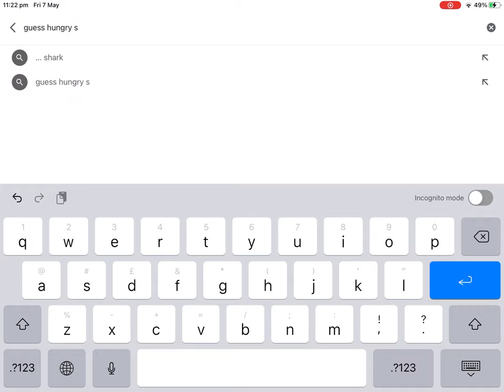Hungry shark vs among us impostor among us vs hungry shark warrior fights episode 1